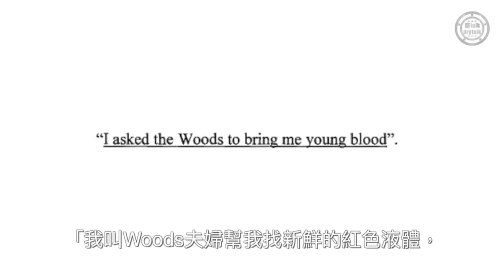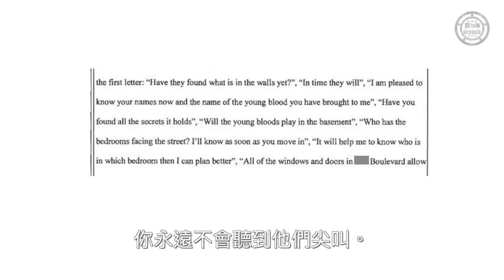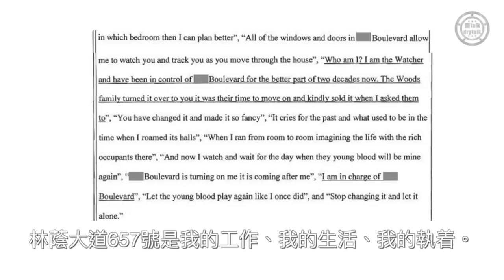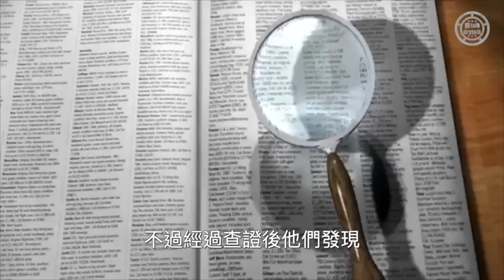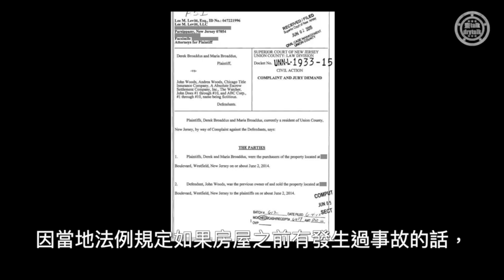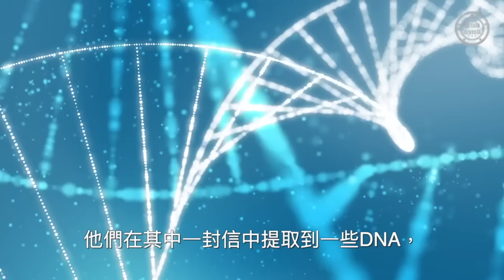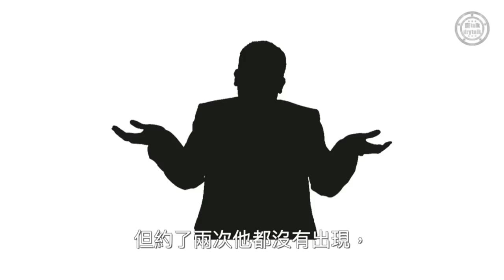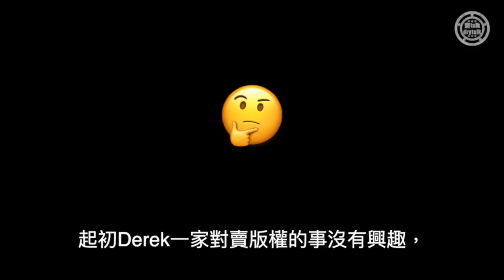買下新屋後接連收到神秘信件，到底是誰在監視著他們？｜林蔭大道657號的窺視者The Watcher｜齋talk drytalk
很多人窮一生都想住進夢想中的房子，但美國新澤西州一個家庭卻在搬新屋的時候遇到非常恐怖的事。Broaddus一家買下了林蔭大道657號，打算簡單裝修一下便搬進去住，就在一家都沉浸在搬新屋的歡樂之際，他們收到一封神秘信件。信中一個署名為The Watcher的人表示自己是林蔭大道657號的守望者，並透露會一直監視著他們一家。在接下來的時間，Broaddus一家接二連三的收到The Watcher的來信，每次信中內容都令人不寒而慄，無奈警方一直都沒有能力查出The Watcher的身份，令Broaddus搬新家的行動遲遲未能實現。